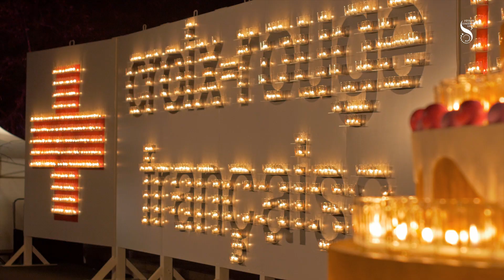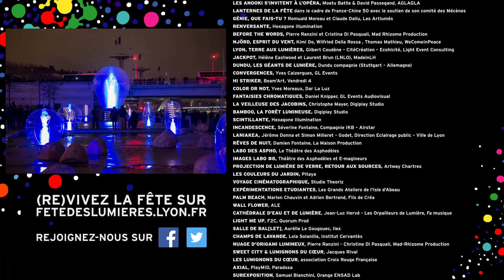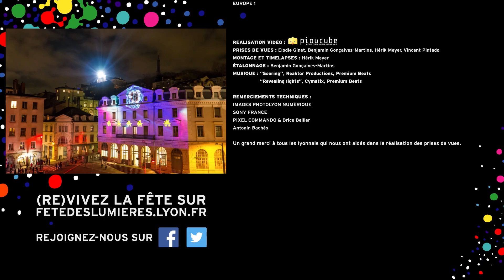Fête des Lumières 2014 - Rétrospective